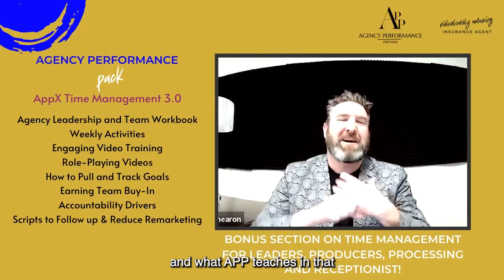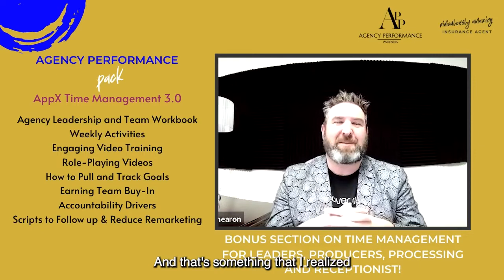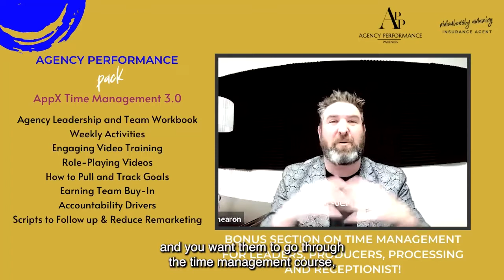Time Management Tip #11: Self Care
This is one of our most unexpected time management tips.

And you might think it's a wash, but you have to take care of yourself.

It starts by giving yourself time to get to work. Not running like a chicken with your head cutoff into the office helps you be there.

Getting the proper amount of sleep to function helps a lot, too.

When we think about personal matters coming into work, it just makes everything muddy, so we recommend that you leave them at the door.

Just put them down.

Maybe, put your cell phone down, too. Social media, people trying to reach you, it’s all stressful and you can put it down sometimes.

That’s today’s time management tip for today. Take care of yourself!

In this video, we cover:
- Time You Get To Work
- Sleep
- Personal Matters
- Cell Phone Use